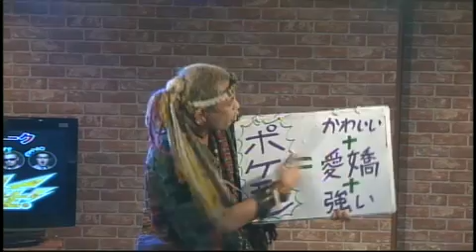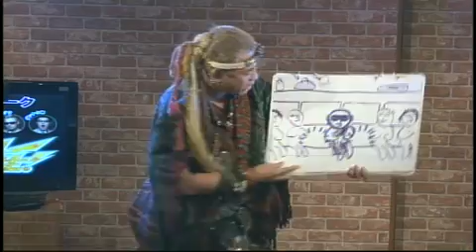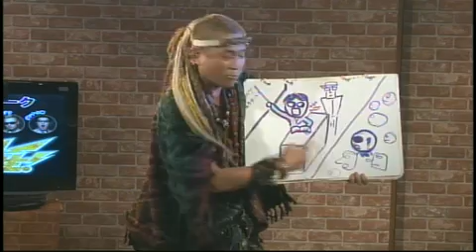電撃ネットワークTokyoスター誕生 12/18 2014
本日も10組エントリィー　姫川えみ　白井愛子　恵中　瞳　宮崎寿々佳　ミック入来　原田莉奈　ランディー・ヲ　下元気　　明日香　まなみNO.2 そしてゲストに癒し系アイドルグループ「Sweet Cure」の仲川いずみ　小宮ひなた
真白まりあ　　アシスタント　シオリン　　司会　電撃ネットワーク　南部さんダンナ小柳　ギューゾウ。